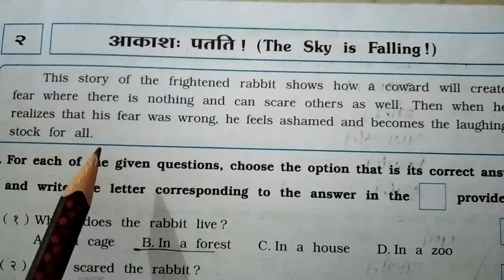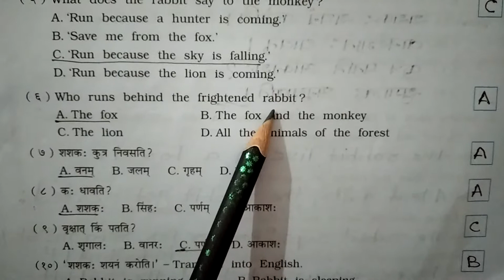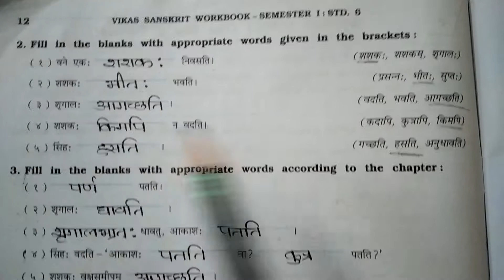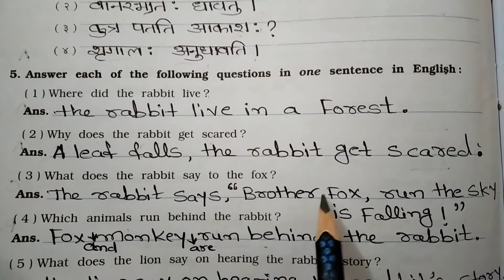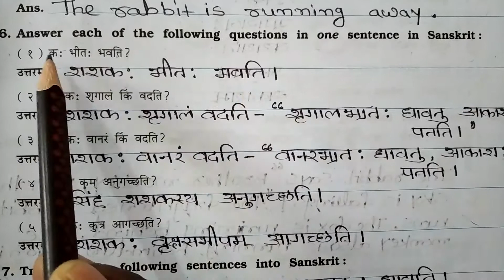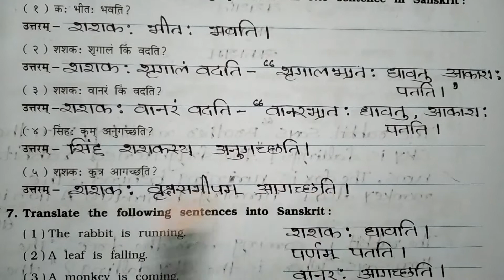Std 6E Sanskrit Lesson 2 Swa